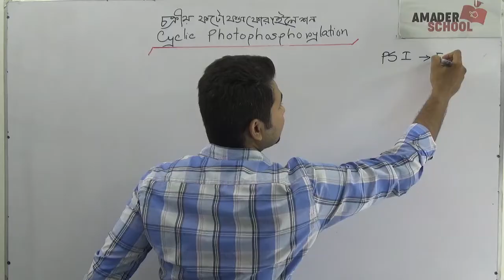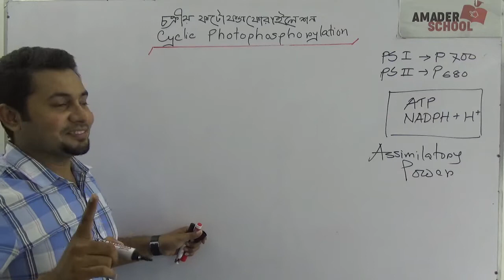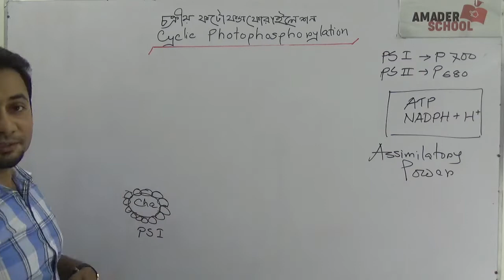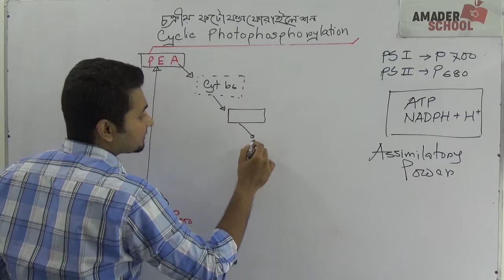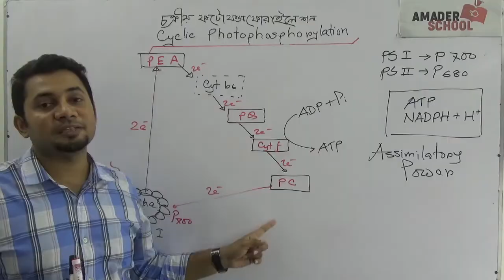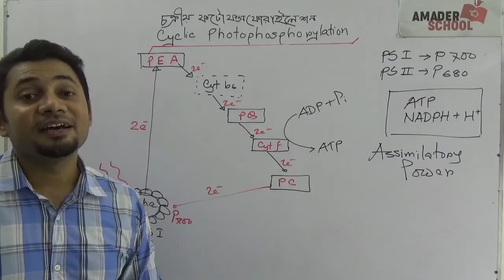১২. চক্রীয় ফটোফসফোরাইলেশন । Cyclic Photo phosphorylation | Fahad Sir